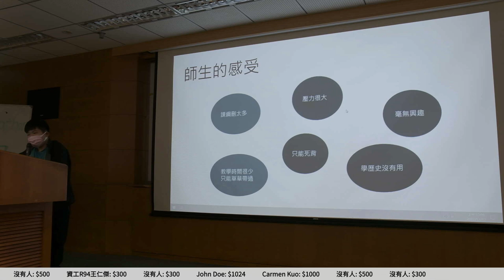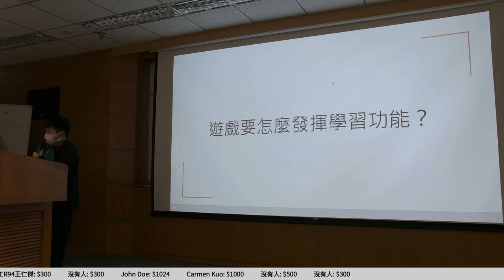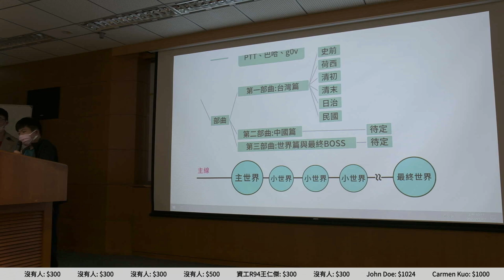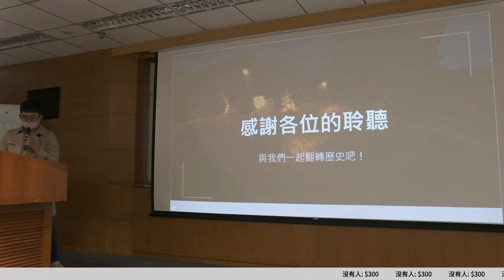g0v tw hackath53n — 提案 — 翻轉歷史 ／ 小侯 — 18歲公民權黑客松